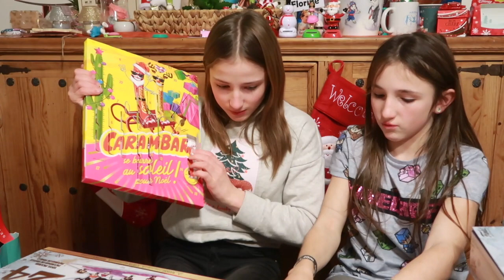Déception case N°24 des calendriers de l'Avent/ bon d'achat IKEA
Dernière case des calendriers de l'Avent : Cela veut dire que Noël est tout près !!!
Le calendrier de l'Avent Graine créative (spécial pâte FIMO) - https: //

Et les calendriers de l'Avent Harry Potter, Sephora, Ikea, Carambar + celui de maman.
Gros bisous